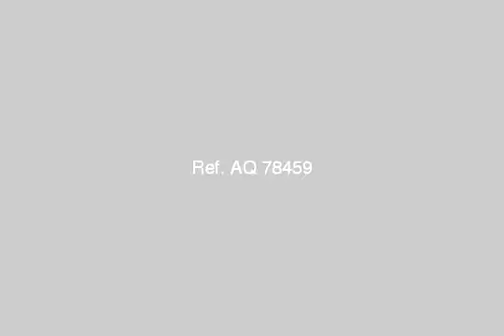Apartment For Sale In Maadi Ring Road Medium Platform Cairo - mlseg.com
- المعادى - Egypt Real Estate |    Greater Cairo |    Maadi Ring Road - Medium Plateau  |     Apartment For Sale